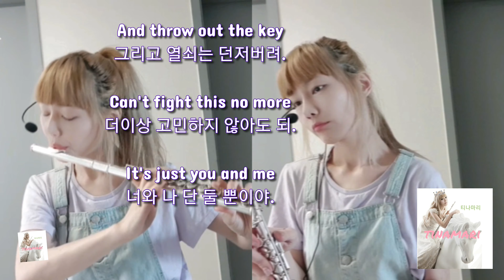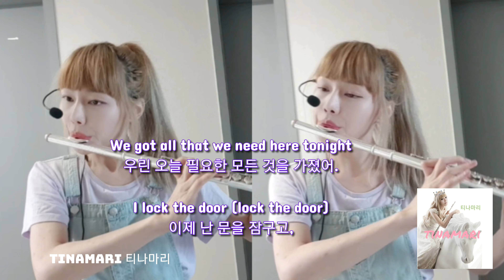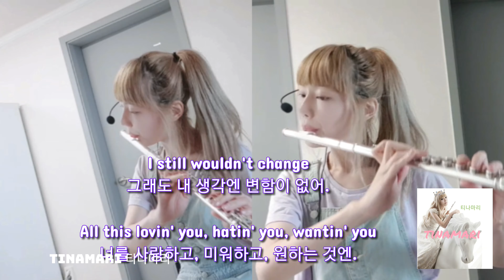'Stuck with you' ARIANA GRANDE 아리아나그란데 & JUSTIN BIEBER 저스틴비버 flute cover by tinamari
말이 필요없는 두 아티스트의 콜라보
노래가 너무 좋아요
이 곡의 수익금은 코로나 기부로 이어진대요
넘 멋지네요
코로나로 밖으로 나가지 못해도 사랑하는 사람들과 여유있게 시간을 보내자는
좋은 의미로 받아들이자며
뮤직비디오 역시 여러 사람들이 자신의 안부를 전하며 행복한 시간을 보내는 영상들을 보여주네요
코로나 다시 또 말썽이지만 잘 이겨내요

Collaboration between two artists who do not need words
I love the song
The proceeds of this song were led to a corona donation.
Awesome
Even if you can't go out to Corona, let's spend some time with your loved ones
Say goodbye
The music video also shows videos where many people spend their happy time saying hello.
Corona is troubled again, but I'm good.